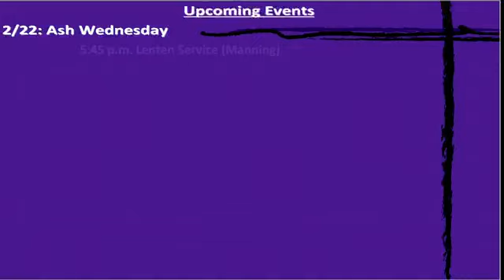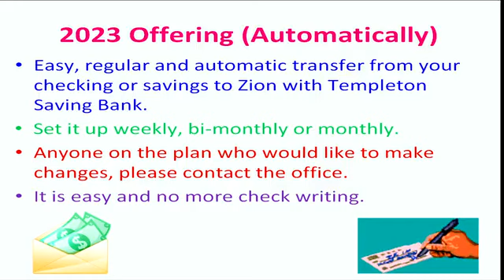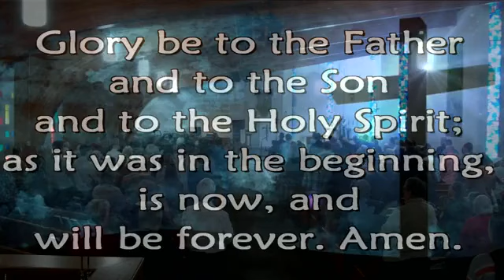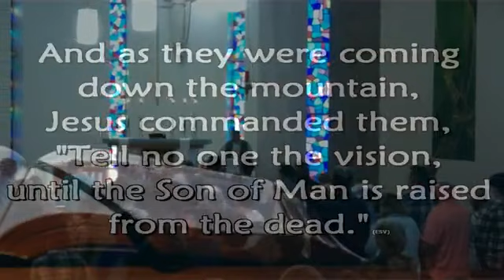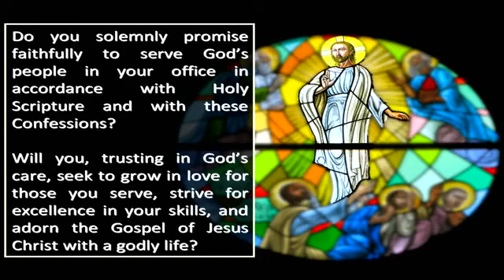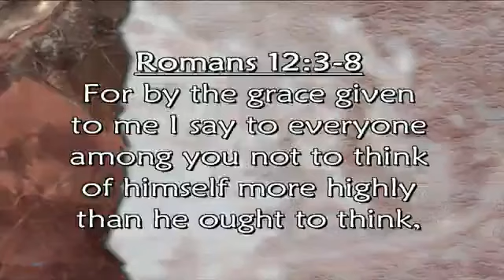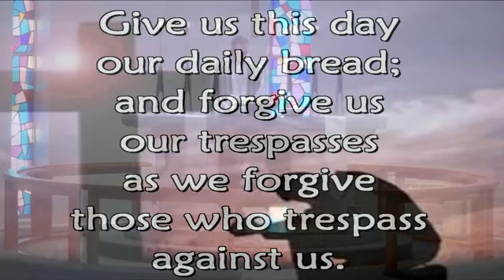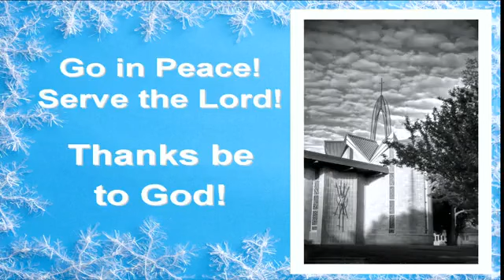February 19 2023